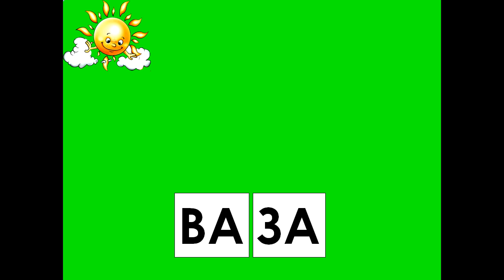Читаем по слогам Слова из 4 х букв